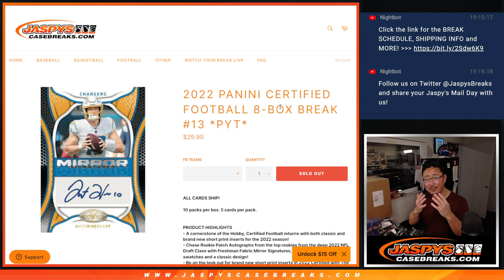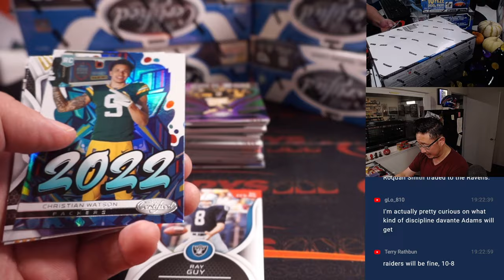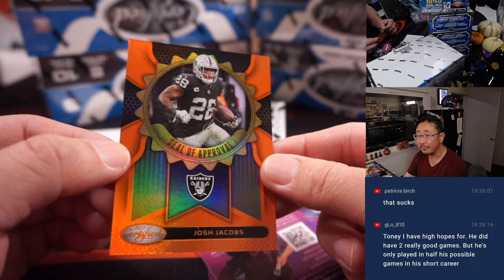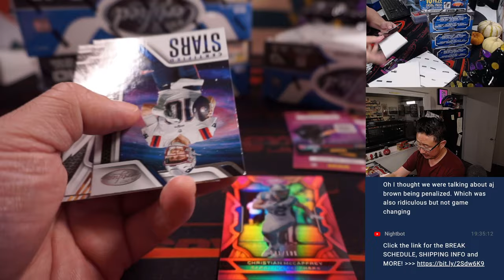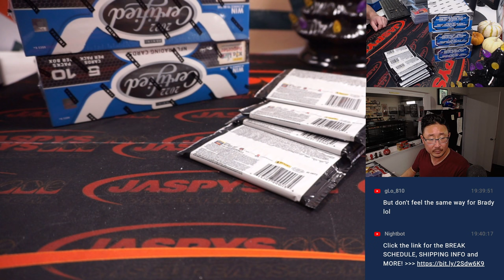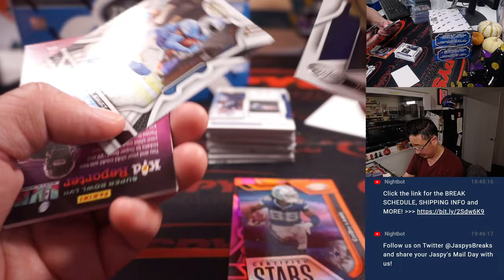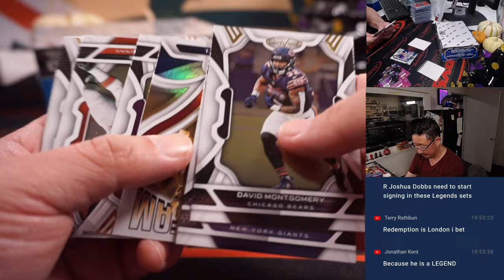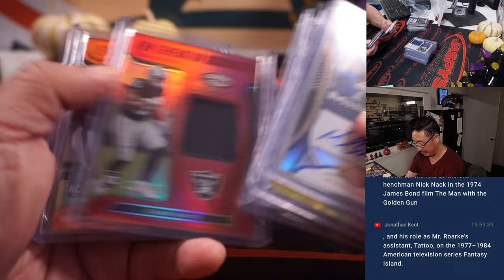M, 10.31.22 ~ 2022 PANINI CERTIFIED FOOTBALL 8-BOX BREAK #13 *PYT*